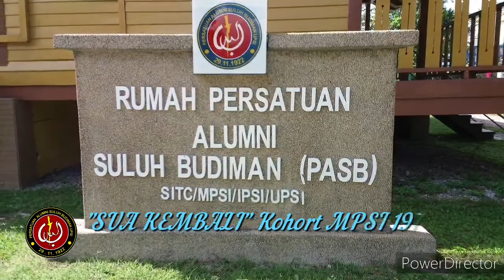SUA KEMBALI Kohort MPSI 1976/1977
Program reunion "SUA KEMBALI" untuk kohort MPSI 1976/1977 pada 14-15 Mac 2016